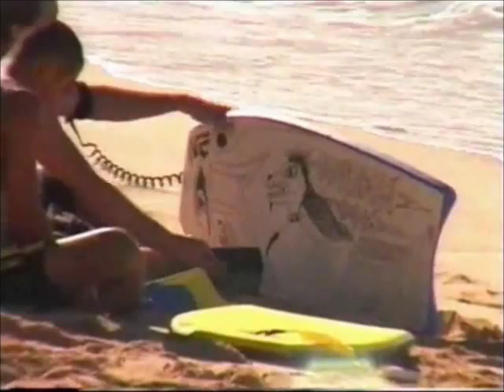Paul Roach - The Circus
Partes do Roach editado do video The Circus, nesse mesmo ano Roach sagrou-se campeão mundial de DROPKNEE em Pipeline (WCDK 2001)